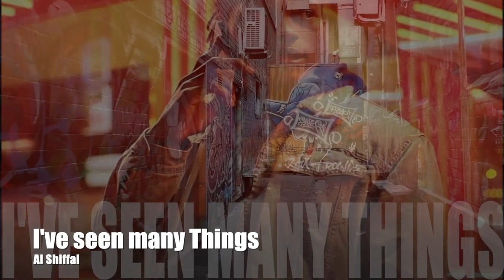I've see many things - Al Shiffai (Music Video)